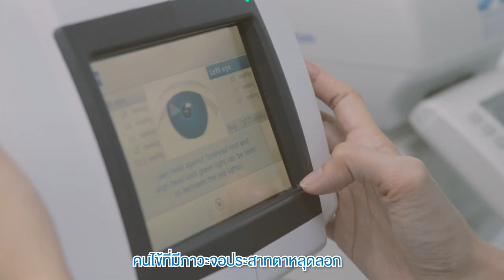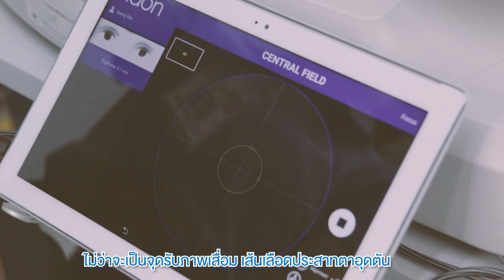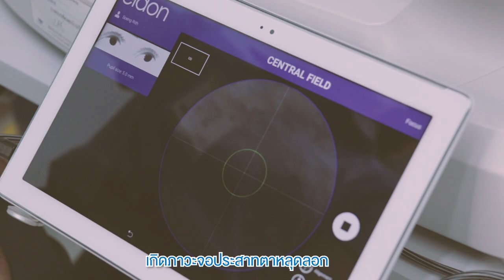ตรวจสุขภาพตา ตรวจอะไรบ้าง? - โรงพยาบาลอุบลรักษ์ ธนบุรี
เนื่องจากดวงตาเป็นอวัยวะที่สำคัญ
จึงอยากแนะนำให้ทุกท่านเข้ารับการตรวจสุขภาพตา

ตรวจสุขภาพตา ตรวจอะไรบ้าง? มีขั้นตอนการตรวจตายังไง?

แนะนำโดย
แพทย์หญิงประภาพรรณ ปิตุจาตุรนต์
จักษุแพทย์ผู้เชี่ยวชาญเฉพาะทางโรคต้อหิน
โรงพยาบาลอุบลรักษ์ ธนบุรี

ดวงตาเป็นหน้าต่างของหัวใจ
เราพร้อมให้การดูแลรักษา
เพื่อมอบสุขภาพตาที่ดีให้กับคุณ

☎ โทร 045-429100 แผนกจักษุ ต่อ 2241 , 2242
Line@ : @ubonrak
❣️บริการด้วยหัวใจ ดูแลใส่ใจดุจญาติ